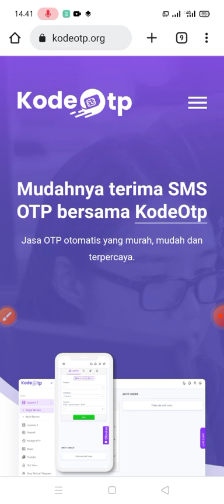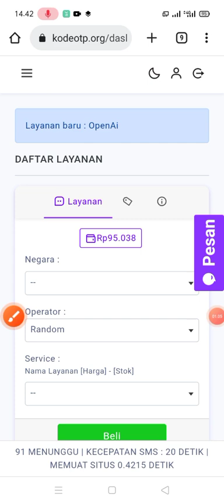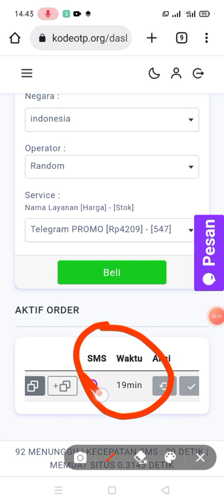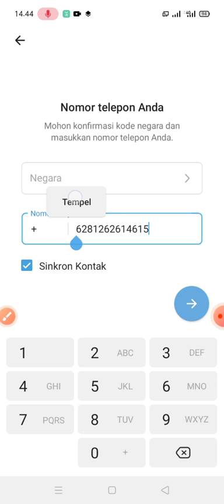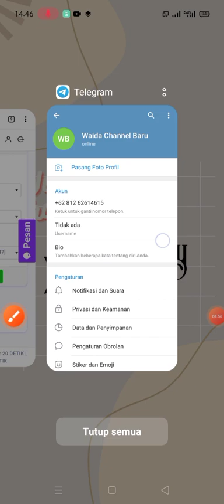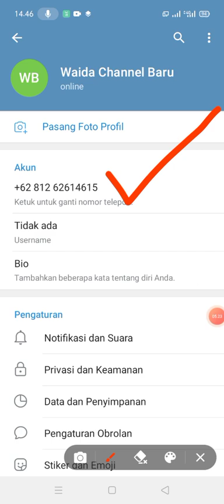Cara Buat Nomor Virtual Indonesia Tanpa Aplikasi Untuk Verifikasi OTP Telegram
JASA NOMOR KOSONG BERBAYAR

==CARA DAFTAR DAN ISI DEPOSIT LIHAT VIDEO INI YA

==LINK

RF79616678

cara buat nomor luar negeri untuk whatsapp,aplikasi nomor luar negeri gratis,
cara buat nomor luar negeri gratis,cara membuat nomor luar negeri gratis,
cara buat nomor luar negeri tanpa apk,nomor virtual luar negeri dan tutorial lainnya,